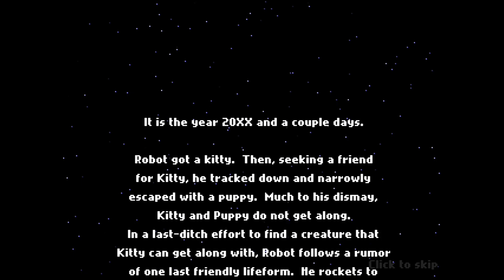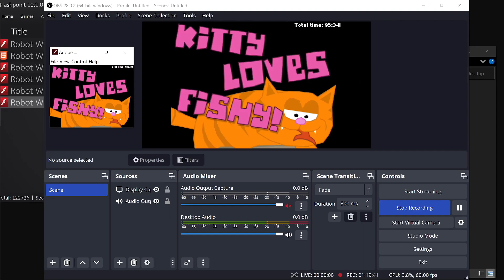Robot Wants Fishy by Hamumu Software (Full Playthrough)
The third in the series. Help guide Robot to the Fishy he so desperately wants. You'll have to collect a variety of powerups to get there, and there seem to be a few hundred aliens also standing in your way.

1. Download and install the Flashpoint Infinity emulator
2. Use the emulator's built-in library to search for the game you want to play.
3. Click download and wait for the game to load. And that's it!